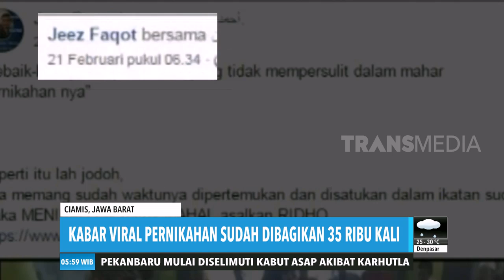VIRAL Mahar Nikah Rp10 Ribu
REDAKSI PAGI
Senin, 4 Maret 2019